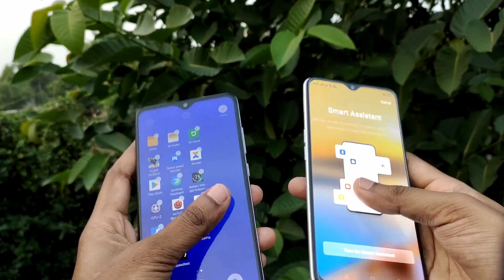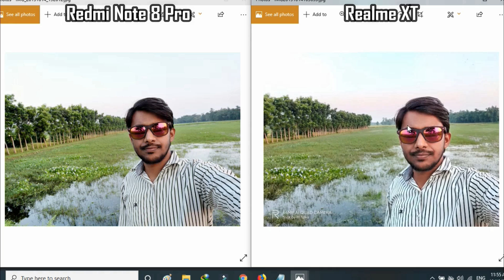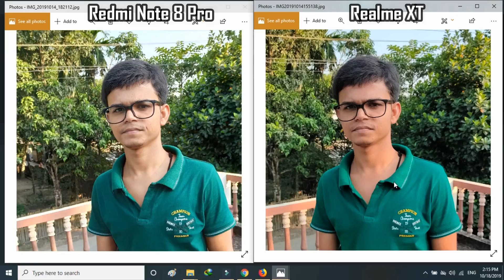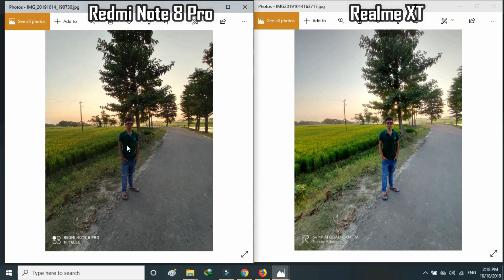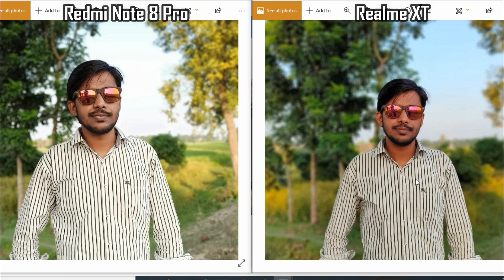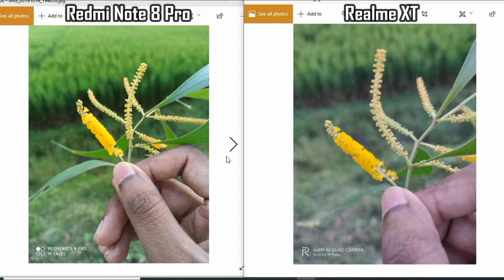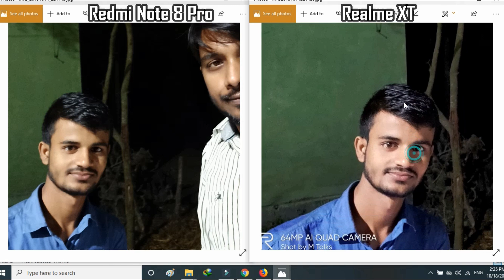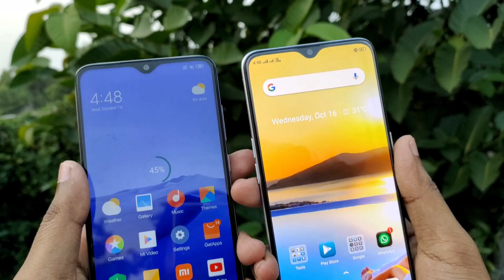Redmi Note 8 Pro vs Realme XT Detailed Camera Comparision🔥🔥🔥 | Asli King Koun Hai?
Dosto ish video me humne aapko realme xt aur redmi note 8 pro ke bich me ek full caera comparision diya hai aur aapko bataya hai ki kiska camera jyada badhyaan hai, Ummed hai aapko pasand aayega.

Realme XT vs redmi note 8 pro camera test
Realme XT vs redmi note 8 pro camera comparision
Realme XT vs redmi note 8 pro best camera
which phone has best camera realme xt vs redmi note 8 pro
realme xt vs redmi note 8 pro photo test
redmi note 8 pro vs realme xt video test
redmi note 8 pro camera comparison,
redmi note 8 pro vs realme xt,
realme xt vs redmi note 8 pro,
redmi note 8 pro vs realme xt camera comparison,
realme xt vs redmi note 8 pro camera comparison,
redmi note 8 pro review,redmi note 8 pro camera review,
redmi note 8 pro detailed camera comparison,
redmi note 8 pro detailed camera review,
redmi note 8 pro detailed review